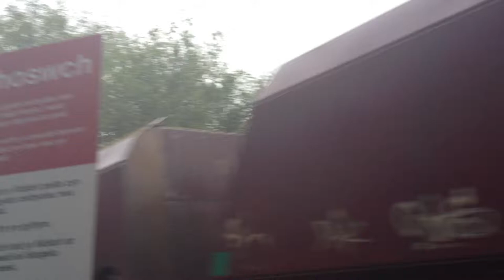Trên Glô Cwmbâch, Cwm Cynon